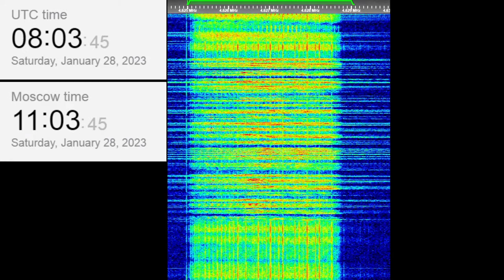The Buzzer/UVB-76(4625Khz) January 28th, 2023 08:02UTC Voice message